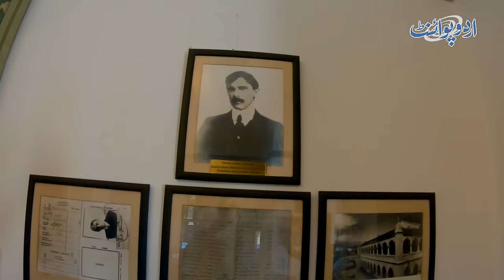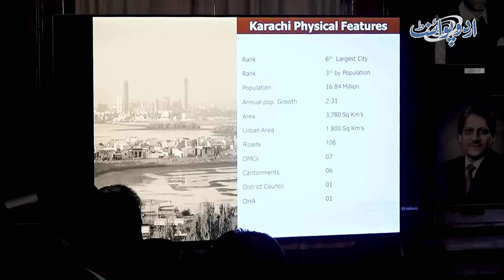Governor Sindh Kamran Tessori Ka Life Style - Dekhiye Governor House Or Governor Ka Protocol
Kamran Tessori is a Pakistani politician and businessman, currently serving as the Governor of Sindh since 9 October 2022. Kamran Tessori is a member of the Muttahida Qaumi Movement – Pakistan party. UrduPoint anchor Zohaib Mansha has given us in his Lifestyle and routine Life.  What is his Living style , let us know in this video.